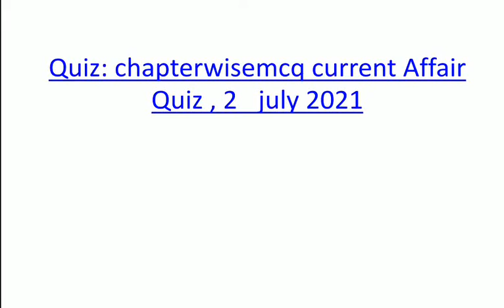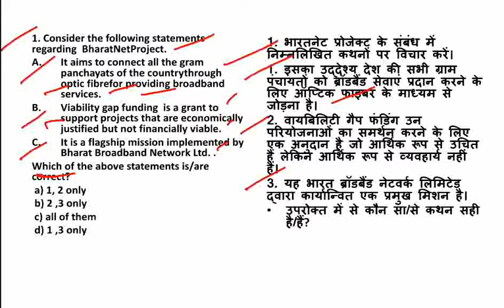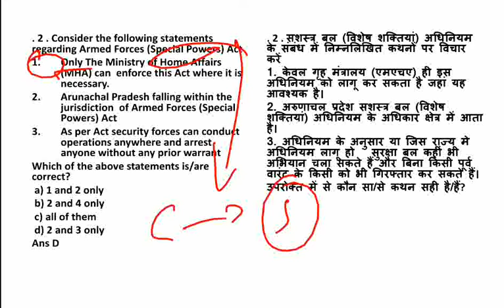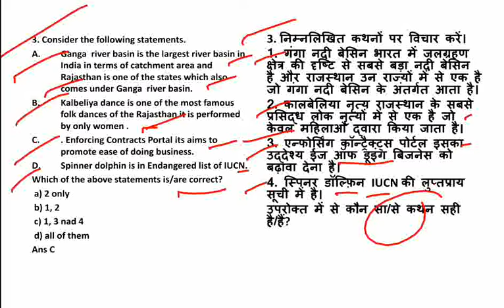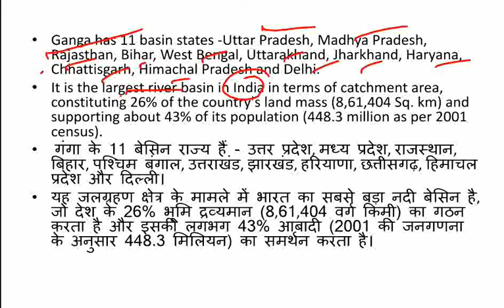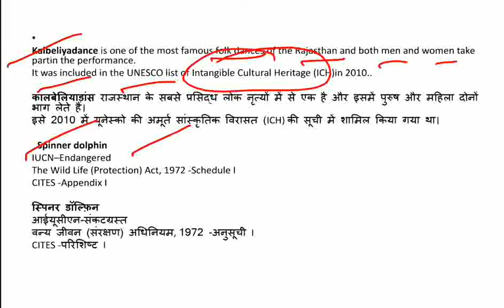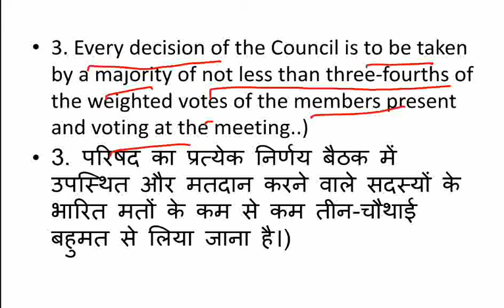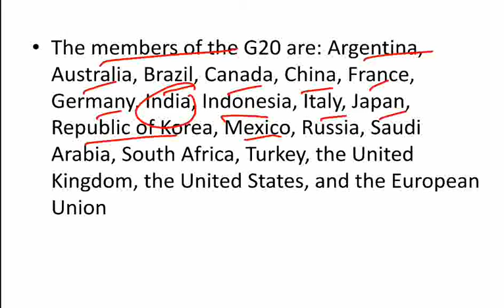chapterwisemcq ||2.7.2021|current Affairs QUIZ | English & Hindi